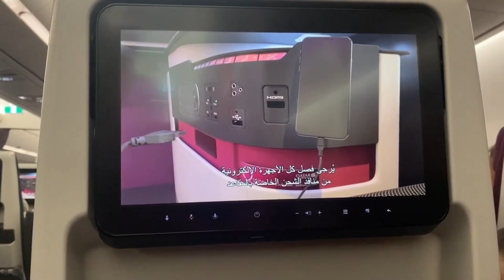Doha (Qatar) international airport. / Ngắm nhìn một góc nhỏ sân bay Doha- Qatar ./Cuộc sống Mỹ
Ngắm nhìn một góc nhỏ sân bay của Doha- Qatar, sân bay của  Doha- Qatar rất là sạch đẹp, rộng lớn, hiện, bài bản, khi quá cảnh thì rất dễ tìm các ga kế tiếp.

Cao Nguyên USA, Cuộc sống Mỹ , Skateboarding, Môn ván trượt, chơi ván trượt, chơi patin, legos